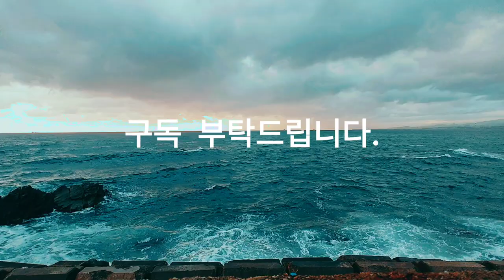그리운 바다, The sea that I miss